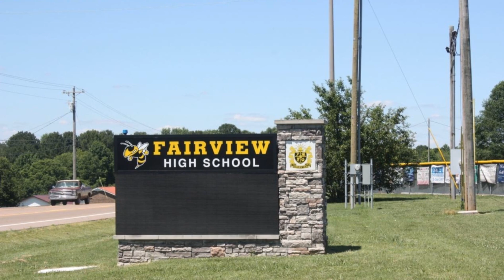7636 Caney Fork Road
Presented by Jack Lerond, eXp Realty. .